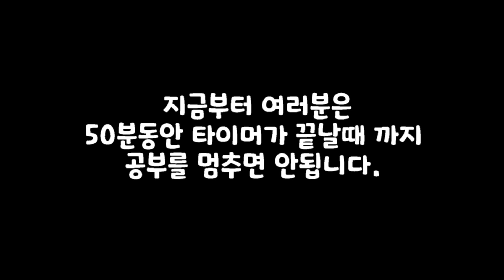(공부 중급자) 타이머 50분 공부 / 쉬지않고 3번 성공 시 고급공부로 넘어가세요~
중급자에게 필요한 50분 타이머 공부법입니다. 쉬지않고 공부해서 3번을 성공한다면
다음 단계로 넘어가 보세요(60분 타이머)